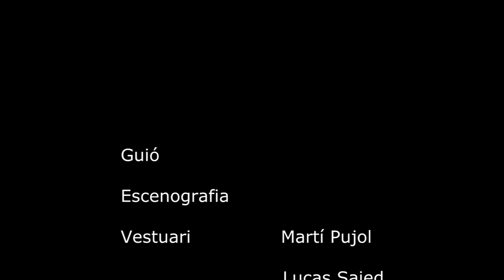UNEXPECTED MEETING - SP Productions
Unexpected Meeting by SP Productions

Sant Pere de Ribes 2012